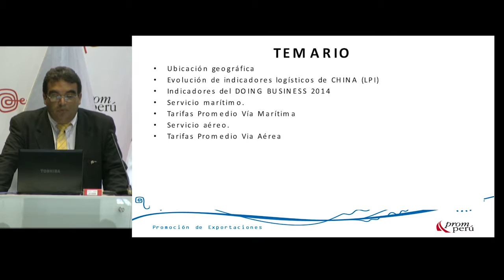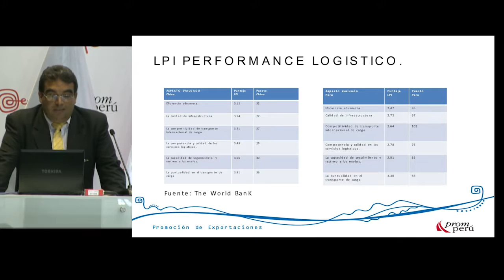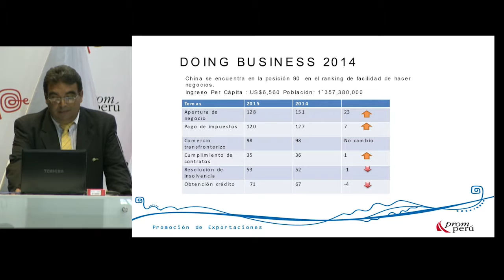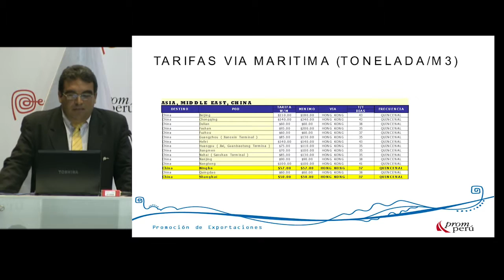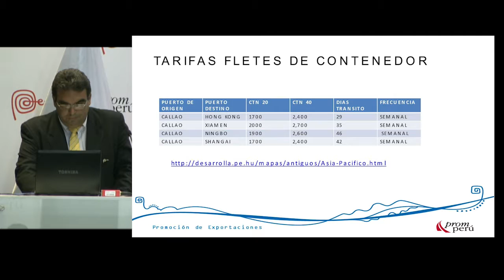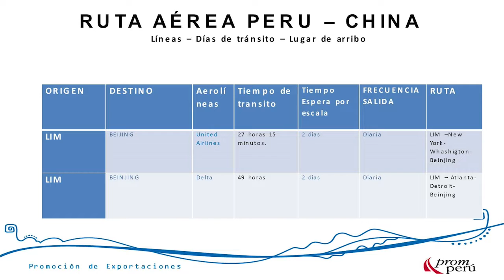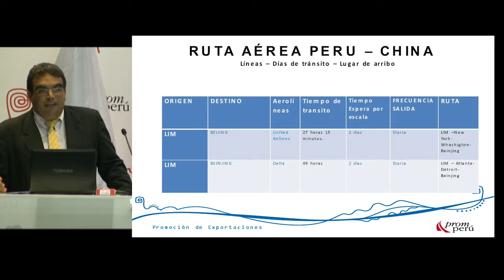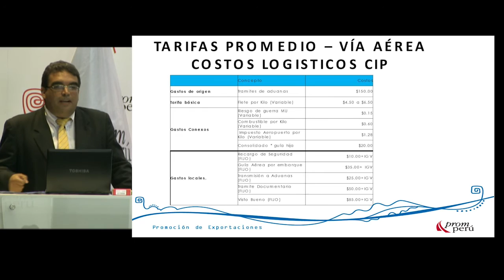Requisitos de acceso y logística de exportación para el mercado chino [25 de marzo de 2015]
Ponencia del Seminario Miércoles del Exportador PromPerú:
"Requisitos de acceso y logística de exportación para el mercado chino"

GANOZA, Juan Carlos
PROMPERÚ